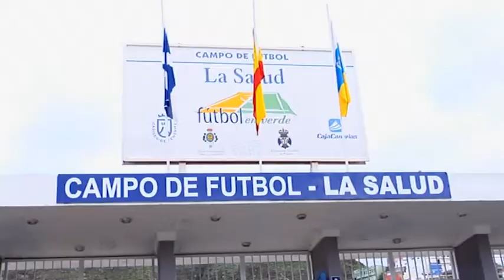Vestuarios Selección Valenciana Sub 16 Golsmedia TV 2014 2015